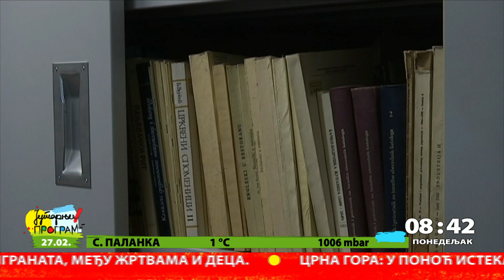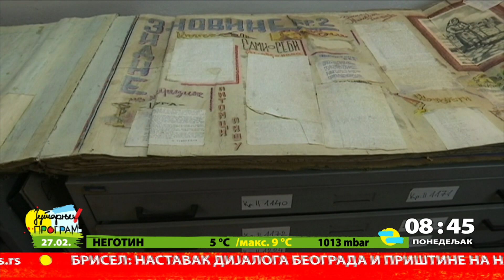RTS JUTARNJI PROGRAM - Dan Narodne biblioteke Srbije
Narodna biblioteka Srbije, 28. februara slavi svoj rođendan.  Ovaj datum je proglašen i za Nacionalni dan knjige. O tome kako je izgledala prošla godina za Narodnu biblioteku i koje su rođendanske želje reći će nam profesor I pisac Vladimir Pištalo, upravnik Narodne biblioteke Srbije.